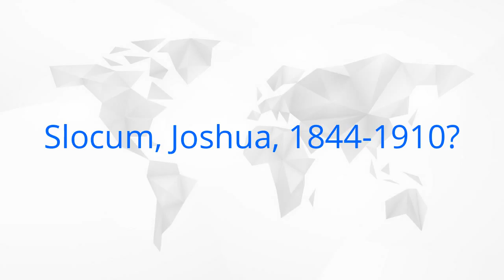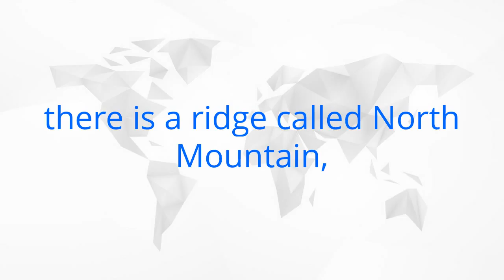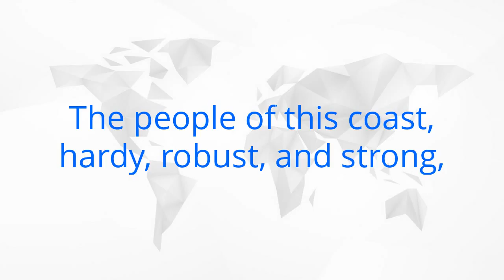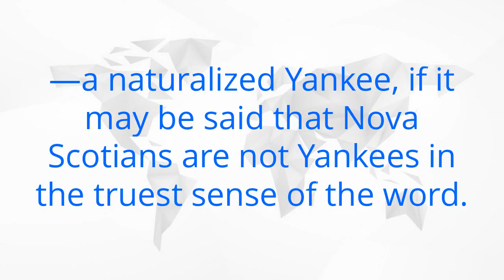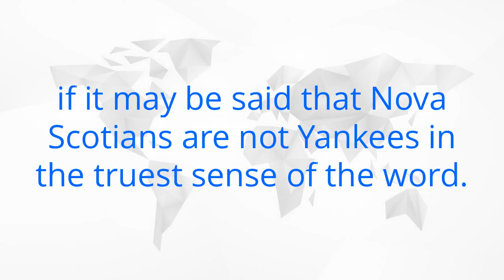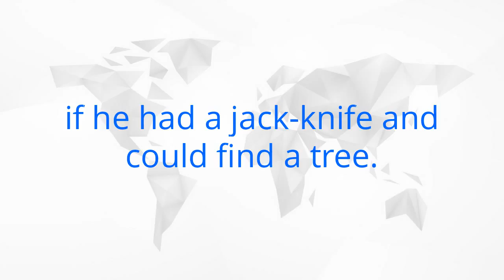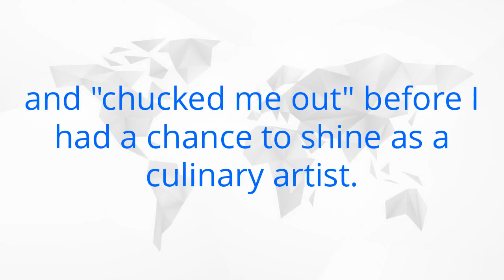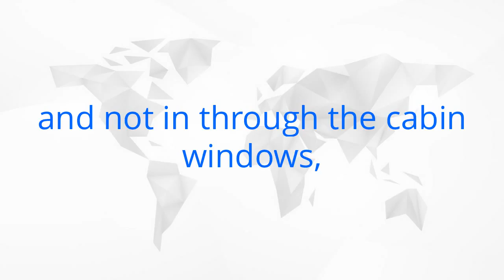Improve Your English Speaking: Sailing Alone Around The World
Listen and Repeat to improve your spoken English. In this video, I read from the beginning of a true adventure story, "Sailing Alone around the World", by Joshua Slocum.